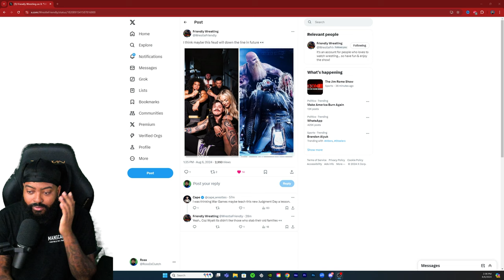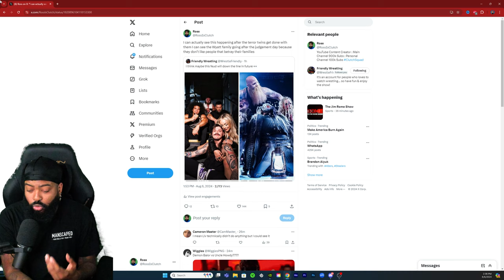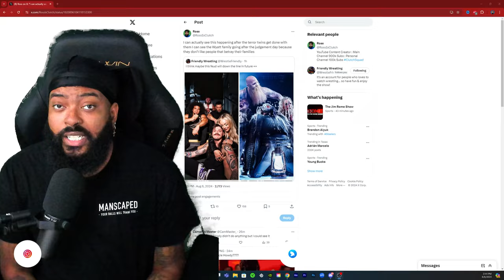COULD THE WYATT FAMILY GO AFTER THE JUDGEMENT DAY NEXT?